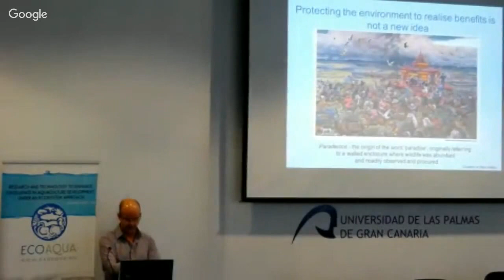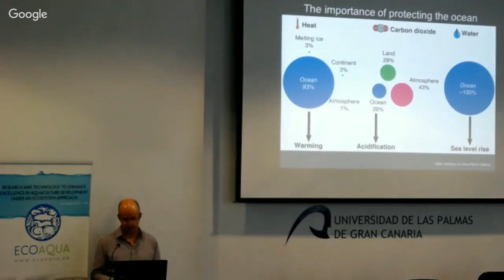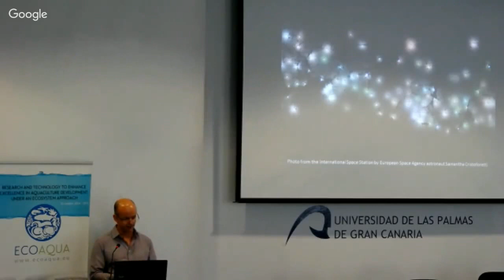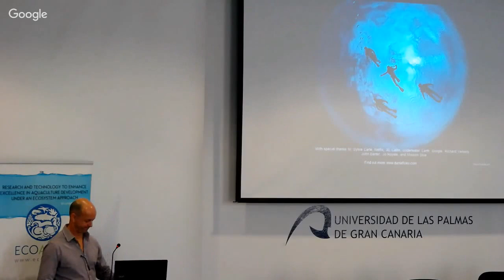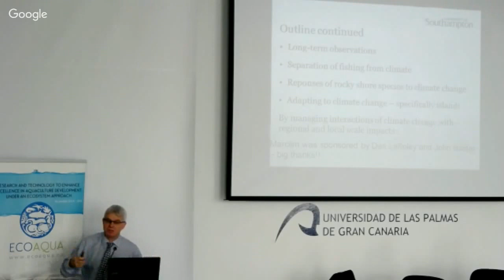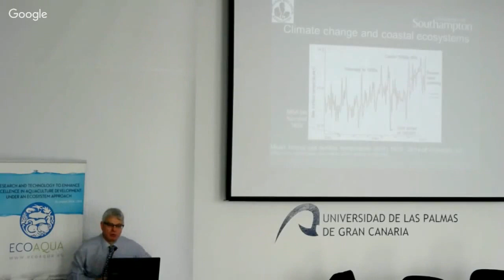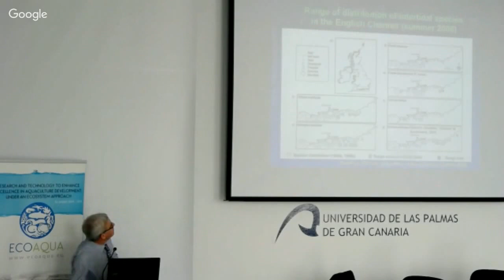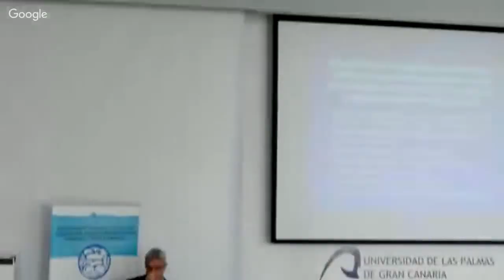Congreso CECOMA - Jornada 3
SEDE RECTORADO
Miércoles 27: Conferencia Plenaria: 09,00 - 10,00
Plenary speaker - Dan Lafolley, IUCN, Switzerland
Tittle: Building global networks of MPAs: Challenges, advances and opportunities

Miércoles 27: Conferencia Plenaria: 11,30 - 12,30
Plenary speaker - Stephen Hawkins, University of Southampton, UK
Tittle: Responses of nearshore and coastal biodiversity and ecosystems to climate
change: combining long-term observations, experiments and modelling

PARTE DEL CONGRESO INTERNACIONAL RETOS EN LA GESTION AMBIENTAL DE ÁREAS MARINAS Y COSTERAS (CECOMA), QUE ORGANIZA EL INSTITUTO UNIVERSITARIO ECOAQUA, DENTRO DEL PROYECTO EUROPEO EcoAqua para el fomento de investigación de Excelencia en Acuicultura Sostenible desde un Enfoque Ecosistémico.